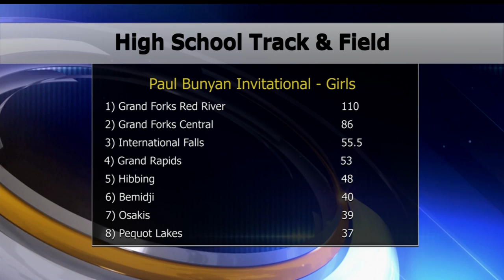Paul Bunyan Invitational Track & Field - Lakeland News at Ten - March 29, 2016